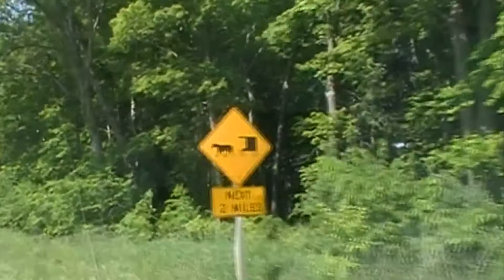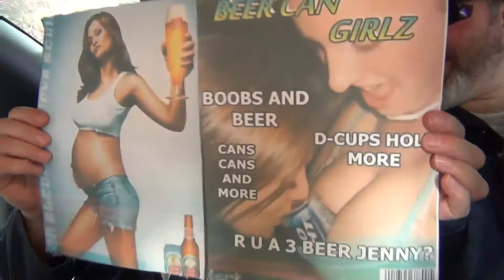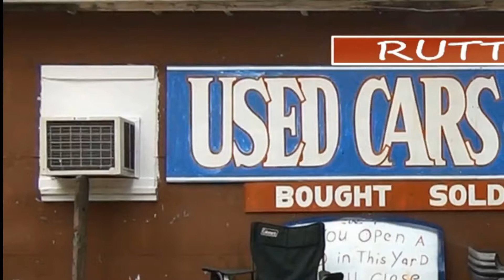"FREE RIDE" (Minisode) from the creators of "A Town Called Salvedge"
Filmed in 2015, its a small piece of a day in the what life is like in Salvedge Wisconsin for Barry and Maliki when they go on lunch break from Rutts auto salvage. Then Barrys car breaks down, and they hitch a ride back to work with drunk Sherrif Swift who thinks he is making a big bust.